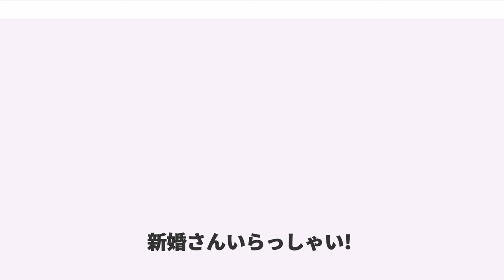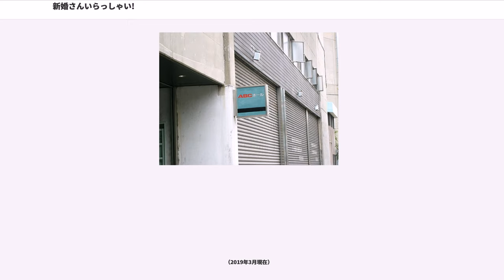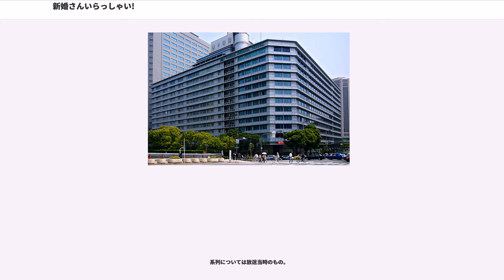新婚さんいらっしゃい!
『新婚さんいらっしゃい!』（しんこんさんいらっしゃい!）は、朝日放送テレビ（ABCテレビ）の制作により、テレビ朝日系列ほかで放送されている視聴者参加型トーク番組である。通称『新婚さん』。

朝日放送テレビ制作の全国ネット番組としては唯一、朝日放送（当時）がTBS系列局であった時（腸捻転解消前）から放送されているレギュラー番組となっている。

2015年7月2日、「同一司会者（桂文枝）によるトーク番組の最長放送」としてギネス世界記録に認定された。

2019年現在、放送48年を数える。

結婚（再婚も含む）してから6ヶ月以上3年以内の夫妻を自薦あるいは他薦の形で募集し、毎回2組の夫妻を別々に取り上げ、出会いのきっかけから結婚生活までのエピソード等を語る。タイトルロゴは番組開始当初から一切変わっていない。

後半は、番組開始当初から2008年5月25日放送分まではハワイ旅行や豪華賞品のプレゼントをかけた「ペアマッチ」という神経衰弱ゲームだったが、2008年6月1日放送分からは夫婦のリボンの色で商品が決まる「LOVEキャッチ」に変わった（それぞれのゲーム詳細は後述）。

トークでは、敬語は使わず大阪弁、もしくは地方出身の場合は方言でのやりとりをしている。最近のトークバラエティ番組で多用されている字幕スーパーを放送開始以来一貫して用いていない（ただし総集編で、過去のVTRとして放送する場合などは例外としてトークの内容を字幕スーパーとして表示されたものが放送される。なお、切替式の字幕放送でやりとりの内容を確認できる）。また、司会者は舞台下手、ゲストは上手に座る。これらは直後に放送される『パネルクイズ アタック25』でも同じである。

2組目の新婚夫妻が1組目よりも良心的な話（あるいはその逆）をすると、文枝は1組目の新婚夫妻もしくは夫妻のどちらかを呼ぶことがある。

年内最終放送にはスペシャル版が放送され、その年の総集編や特に印象的だった（おもしろかった）カップル10組程度を招き、その後の新婚生活や家族についてVTRなどを交えながらトークする。2005年と2006年は藤井隆が、2007年と2008年は、自身も女優の藤原紀香と結婚・入籍（2009年3月に離婚）した陣内智則が司会に加わり、その年の最も強烈な出場者に対して贈られる「新婚さん大賞」の審査員・プレゼンターも兼ねて出演している。また、2009年最初の放送では芸能人夫婦を特集した「芸婚さんいらっしゃい!」が企画された。2013年の年末は2週連続の1時間スペシャル（12月22日・12月29日）を行う。うち前編・12月22日は「インターナショナル大会」、後編・29日は芸能人大会と、過去に出場した「新婚さん」のリバイバル出場コーナーの2本立てである。

一度、番組出演夫婦のその後を追うロードムービー的なスペシャル番組が作られたことがある。出演後に離婚した夫婦を取り上げ、通常の「新婚さんいらっしゃい」の“陽”の部分とは逆のダークな展開を見せるドキュメンタリー番組だった（文枝はナレーションを担当）。

2012年8月26日には総集編を除くレギュラー放送では初の1時間スペシャルが放送された（4組の夫婦が登場するほかは通常放送と同じ内容である）。

2013年8月も放送開始43周年特別月間として「8月はよ〜さんおもろい夫婦を出しまっせスペシャル!!」というテーマをつけた総集・特別編を放送するが、8月4日・25日の放送も1時間拡大版となった。

稀に海外での公開録画も行われている。

出場した新婚夫婦には出場記念（参加賞）として、スポンサーからの商品とほかに腕時計と賞金5万円、そして2008年6月1日放送分より、参加賞として「YES/NO枕」が贈呈されている（1999年3月まではホテルプラザ、それ以降2007年12月頃まではリーガグランドホテルのペアでの特別宿泊券も贈呈されていた）。予選会参加者にも番組特製グッズが贈呈される（2010年11月現在で予選会参加者は延べ8000組以上、著名人であっても予選会に参加する）。

2008年6月1日放送分より、朝日放送（当時）が福島区の旧阪大病院跡地の再開発施設『ほたるまち』の一角に建てられた新社屋に移転し...